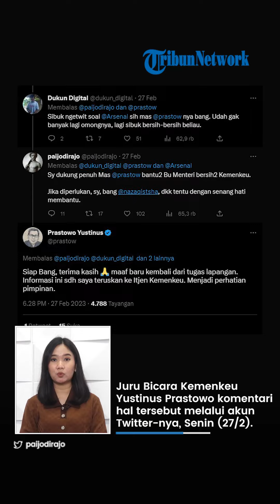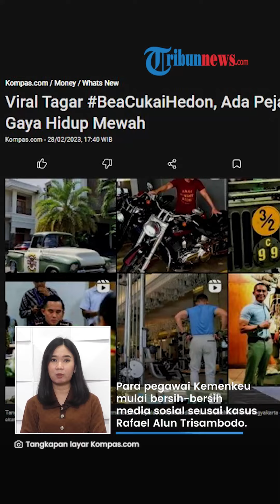Seusai Rafael Alun, Kini Pegawai Bea Cukai Yogyakarta Pamer Moge & Pesawat Cessna, Begini Nasibnya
Bahkan tagar bea cukai hedon pun menjadi trending topic di Twitter hari ini Selasa (28/2/2023).

Menanggapi hal tersebut, Kementerian Keuangan Republik Indonesia buka suara.